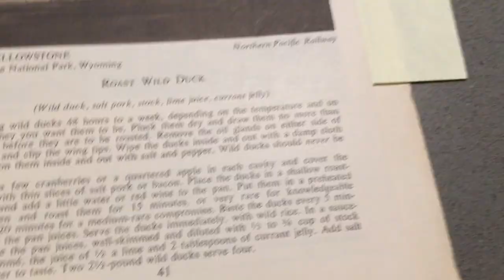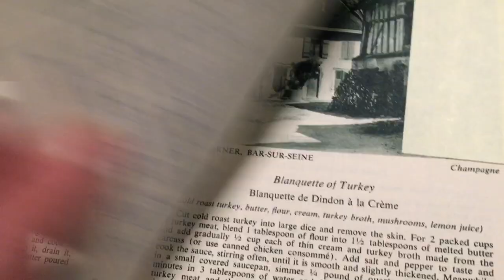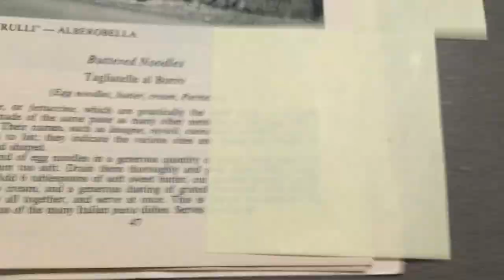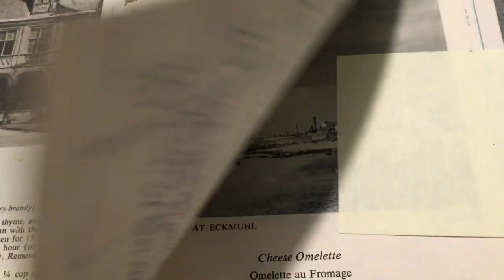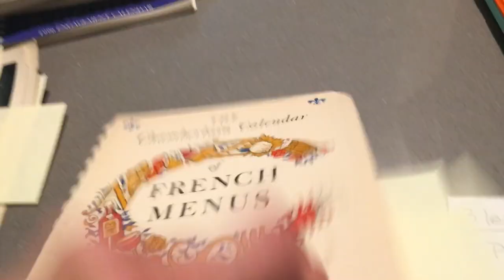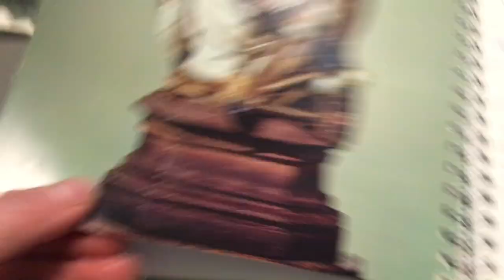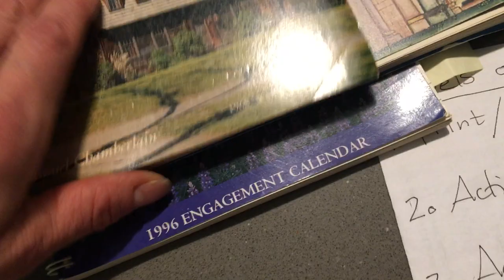Mandela Effect: 3rd or 4th Thurs Thanksgiving? A Look at 40y of Calendars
I found almost 40y worth of calendars and I go through what IS and what is NOT written in them to ask some reasonable questions and test the scope of evidence they provide.  If this is a Mandela Effect, it is NOT a simple shift from the 3rd Thursday to the 4th... all recorded events pertaining to BOTH the 3rd and 4th Thursdays would have to have been re-written to the tiniest detail in ALL records.. If that has happened, then there's a far bigger problem than a 3rd v 4th day in November being switched for a holiday: all history would have to have been erased AND REWRITTEN which is NOT what people are claiming about the Mandela Effect.  The Mandela Effect is supposed to be residually documentable shifts.. there should be residual evidence or it is NOT a Mandela Effect.. it would be a total rewrite of history or a mass hallucination.. the Mandela Effect is grounded in "residual evidence" so  my biggest question is why can't people consider the evidence and wonder if they might be wrong??  Why are these Mandela Effect people so certain they can not be wrong?  This vanity suggests it is a gaslighting event of Satan appealing to vanity and pride so people are falling hook line and sinker into doubting God.